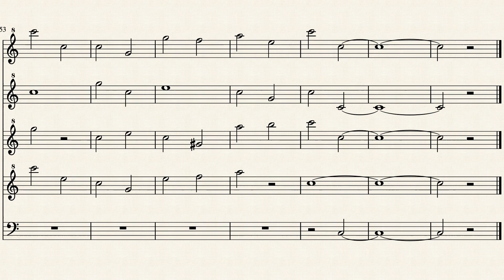Ghost Whispers, Music © by Thorium Star 2020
A piece for C, B flat, D tin whistles and cello.